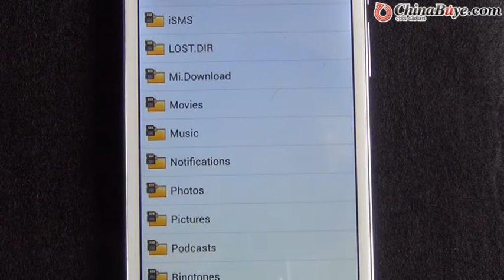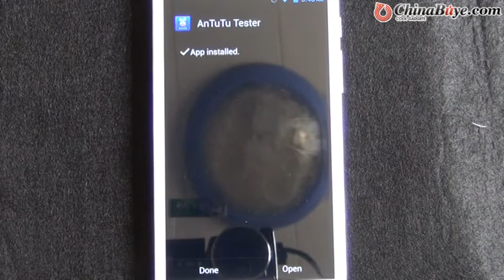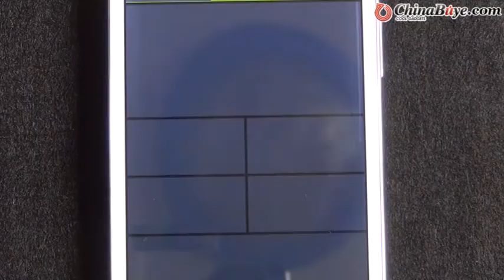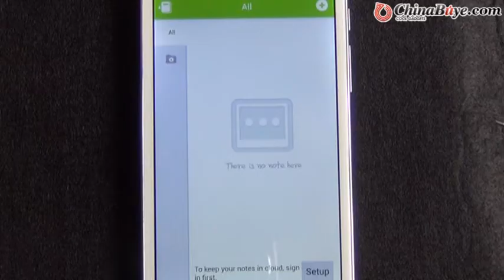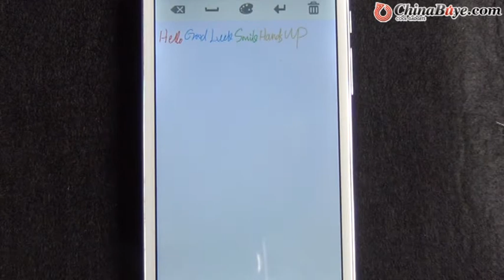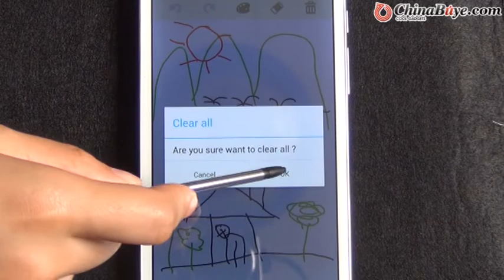i8750+ Quad Core 3G Smartphone W/ 5.8inch HD ATIVS MTK6589 Android 4.2 BT GPS WIFI 13MP AF+5MP VT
Product Description
Main Features
MTK6589 1.2GHz quad-core
Model: i8750+
Dual sim dual standby 3G dual standby
5.8 inch HD 1280x720 Super HD sharp IPS view screen capacitive screen
Send original Silicone case as Gift
Android 4.2 Jelly Bean OS
4GB ROM+2GB RAM
3.0MP Front Camera, 8.0 MP Autofocus Back Camera With LED Flash
Built-in GPS chip
Support 3G,WIFI(WiFi 802.11b/g/n), EDGE ,HSDPA,HSUPA
Build-in Capacitive Pen
Gravity Sensor, Proximity Sensor, Light Sensor
Mobile AP
Super 3300mAH lithium battery
Support multi-language
Detailed description
Type  PDA touch screen
Dimension  160 x 84 x 9.1 mm
Weight  About 227g
CPU+GPU  MediaTek MTK6589 1.2GHz quad-core
Memory  4GB ROM+1GB RAM
Operating System  Android 4.2 Jelly Bean OS
Network type  WCDMA/GSM (for GSM network, this item can work all over the world.)
Antenna  WCDMA 2100/850 (HSDPA) and GSM 850/900/1800/1900
(Please check clearly if your SIM card can support WCDMA 850/2100MHz or not.)
Standby Mode  Dual card dual standby
Navigation  GPS+AGPS, bulit-in GPS chip
Display Type  HD 5.8 inch 1600 COLOR
Display Size  1280x720 pixels
Camera  8.0 MP Autofocus Back Camera With LED Flash,3.0MP Front Camera
Video shoot  Audio video
Wifi network  3G,WIFI 802.11b/g/n,Bluetooth 2.0,EDGE,HSDPA,HSUPA
Modem  Mobile wifi AP
HSUPA  Support, 5.76 Mbps
HSDPA  Support, 7.2 Mbps
Light sensor  Support
Proximity sensor  Support
Electronic compass  Support
Graximty sensor  Support
FM  Support
Java  Support
Recording and playing  Support
HTML  Support
Handwriting input  Support
Multi-languageS  Support
TF card  Support (UP TO 32GB)
Battery  3300mA
Call time  120-150 min
Standby time  120-180 hour
Phone book capacity  1000 pcs
SMS/MMS  Support
Earphone interface  3.5MM standard interface
Charging interface  Mini USB 5 pin interface
Package  Cell phone; li-ion standard battery (3300mAh)
Stereo earphone; USB data cable; charger